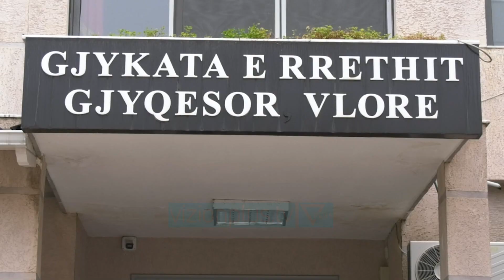Tentoi të çonte në Itali 50 sirianë, burg për skafistin, shpallen të pafajshëm 6 të tjerët -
Gjykata e Vlorës ka dënuar me 9 vite burg, Emiljano Likën, skafisti që tentoi të transportonte në 8 janar drejt Italisë 50 emigrantët nga Lindja e Mesme, ndërsa, Qazim Ismailin, i cili strehonte sirianët është dënuar me 6 vite, por do të kryej vetëm 4 vite burg, për shkak të gjykimit të shkurtuar. Sakaq, 5 ushtarakët e Forcave Detare, Bledar Bufaj, Roland Çanaj, Ardit Alikaj, Besmir Meçaj dhe Sefulla Bejas, të akuzuar për shpërdorim detyre, janë shpallur të pafajshëm. Pafajësinë mori edhe Fatos Dusha, pronari i hoteli në Tiranë ku dyshohej se strehoheshin klandestinët